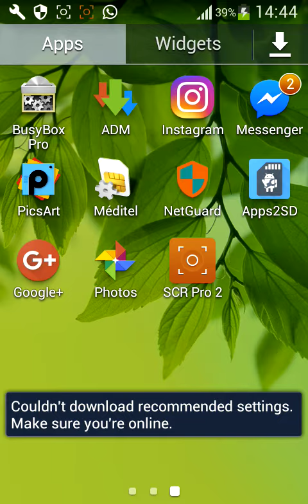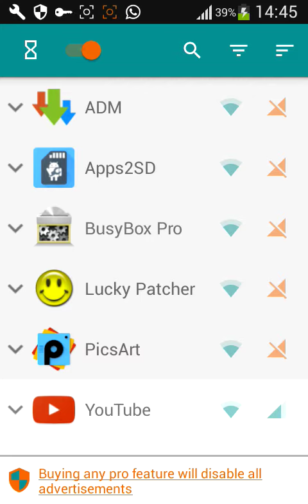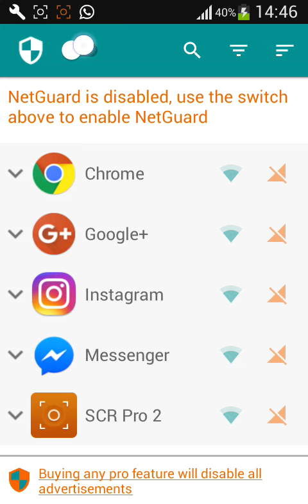منع التطبيقات من إستهلاك الإنترنت فى الأندرويد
netguard